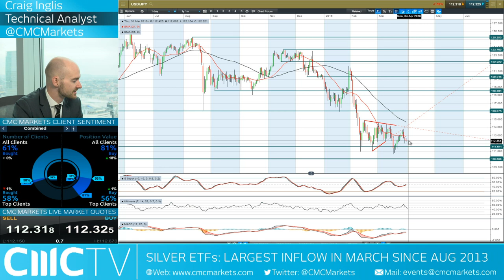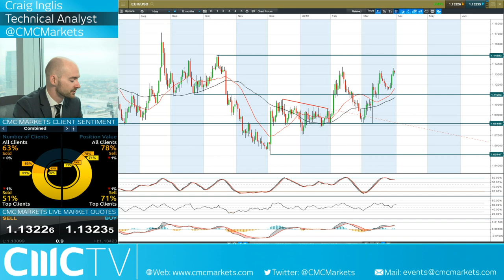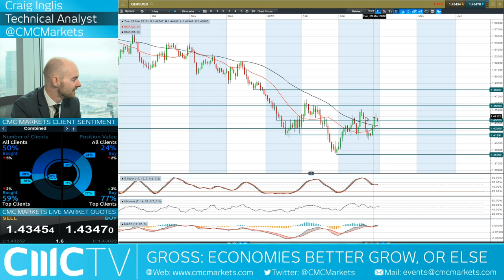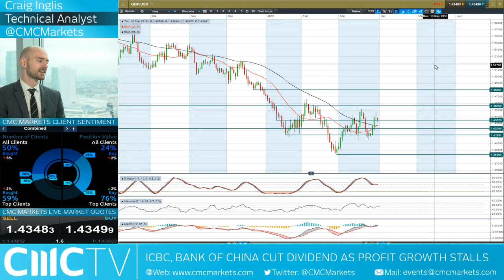Global equities grind higher but how much gas is left in the tank? CMC Markets 31st March